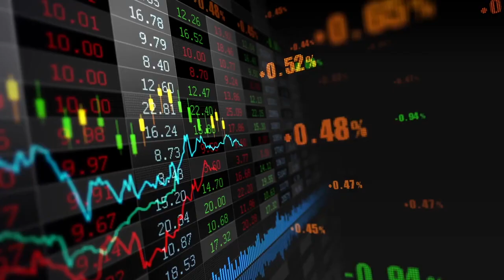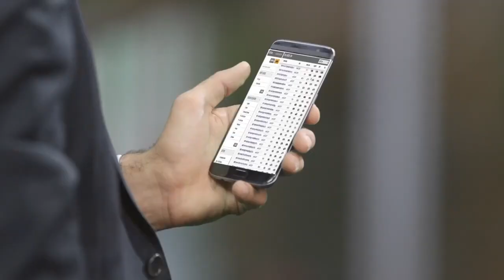S&P Global Technology & Innovation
Technology underpins everything we do at S&P Global and is essential to our ability to deliver the data, analysis and insights our clients rely on. Find out more about how data science, artificial intelligence, machine learning and more are transforming the way we power the markets of the future. Visit spglobal.com to learn more.